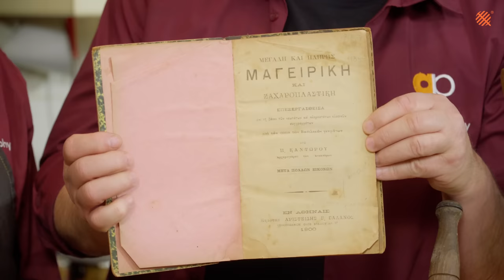Beef shank burger - The SHANK made all the difference!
Beef shank burger - The SHANK made all the difference! Try this one, especially if you like beef the most! It's a juicy and delicious burger with a patty recipe that was specifically created to match the rest of the burger ingredients perfectly. Would you try it??

Happy Grilling, guys!

The correct ANSWER to the previous QUIZ is given in today's video. Most of you replied with 1828, which is a wrong answer. That book that was published in Syros, in 1828 was only a translation from Italian to Greek and the translator was a Greek doctor who wasn't a chef or a cook. Moreover, the island of Syros during that period wasn't yet part of free Greece. We have shown this book in this video

After a random pick among the correct answers, the WINNER is RollBar @TheConstantin07 Congratulations!! The prize is a meal for 2 at the restaurant Brothers, in Eleftherios Venizelos square, Korydallos, Athens. George Karagiannis will be there to welcome you!

The intro song was written for our channel by Yiannis Karasavvas